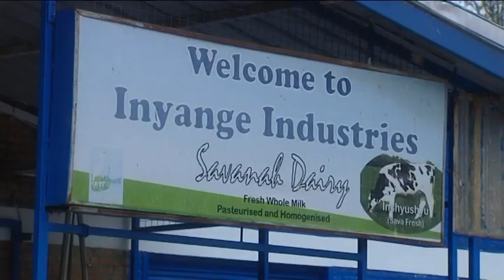KWIZIHIZA UMUNSI W’UMURIMO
Mu kwizihiza umunsi mpuzamahanga w’umurimo Ministeri y'abakozi ba leta n'umurimo yatangaje ko muri gahunda ya guverinoma y'imyaka 7 hazakomeza guhangwa imirimo myinshi mu nzego zitandukanye ariko byose bikazakorwa mu buryo buteye imbere.